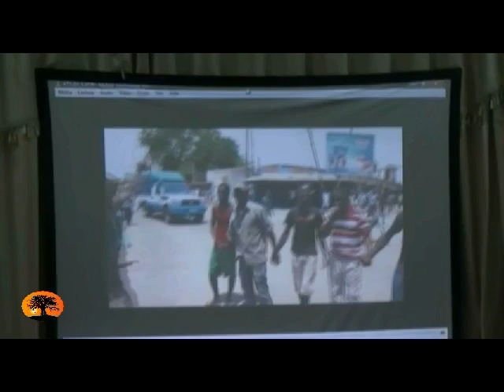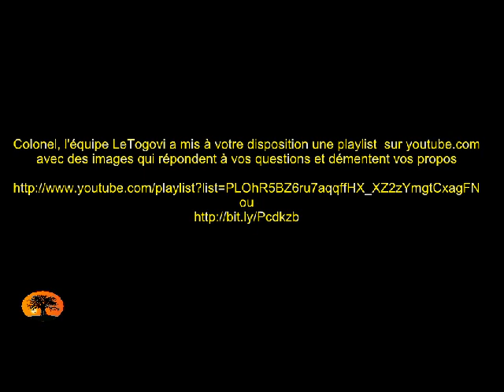Colonel Yark Damehane: menteur et piètre metteur en scène [11/10/2012]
Le Colonel Yark Damehane, ministre de la Sécurité et de la Protection civile au Togo, s'improvise metteur en scène et commentateur de video dans une conférence de presse où il entendait démentir les actes barbares de ses zouaves le 5 Octobre 2012.
A la lumière de cette conférence de presse, on peut se demander d'où viennent ces jeunes qui ont provoqué impunément les policiers dans une mise en scène où ces derniers se sont laissés faire et filmer. D'où vient cette soudaine clémence de la part de ce redoutable personnage d'habitude menaçant et intraitable?

L'équipe LeTogovi a mis à sa disposition une playlist avec des images qui répondent aux questions et démentent les propos mensongers du ministre:
- les gendarmes ont bien agressé des civils, y compris un sexagénaire
- les gendarmes ont bien tiré des grenades lacrymogènes dans les maisons
- des manifestants ont bien été arrêtés et embarqués dans les fourgons
- le commissaire Babarim a bien agressé le journaliste Justin anani
- les miliciens du RPT-UNIR sont bien identifiables dans les images